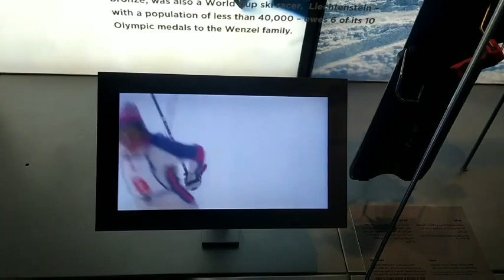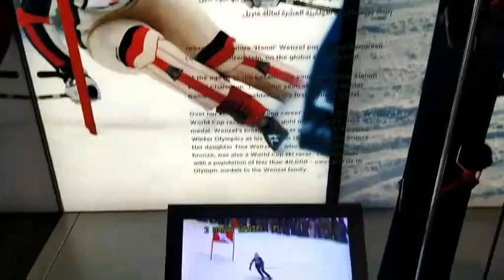Deatalji muzej 321, autor Milan Stavel, Katar - Doha, 03.12.2022